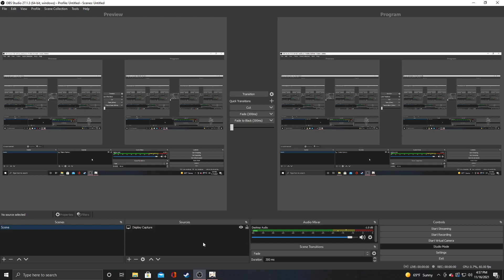Genshin Impact Season 5 Ep.4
Episode 4-"The Shrine"

Genshin Impact tells the story of a being from another universe who finds themselves in an unfamiliar world in search of their missing sibling. With recruited allies and mysteries hidden deep within,  we will follow Broward on his quest to reunite with his family.